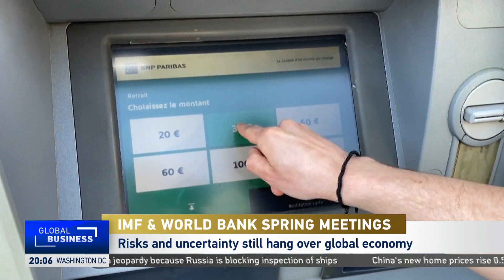Global Business: IMF Wraps up Spring Meeting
Phillip Yin talks with William Lee about the IMF Spring Meeting after financial event comes to a close.